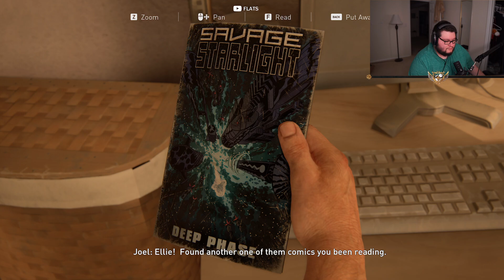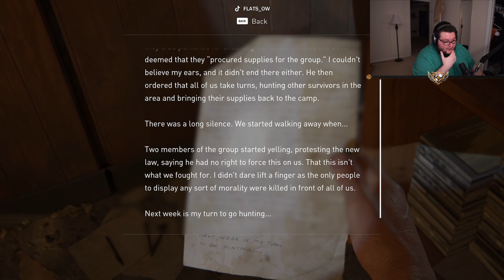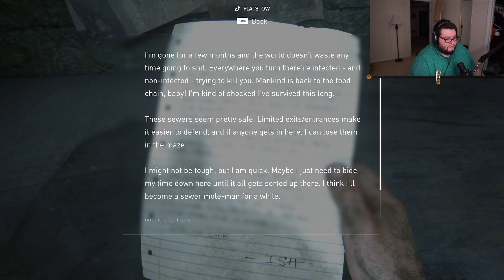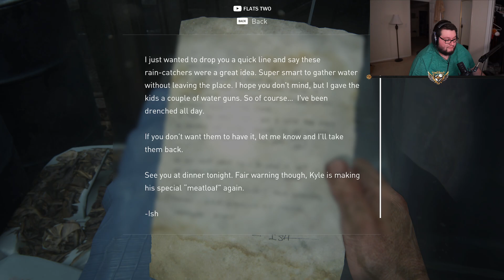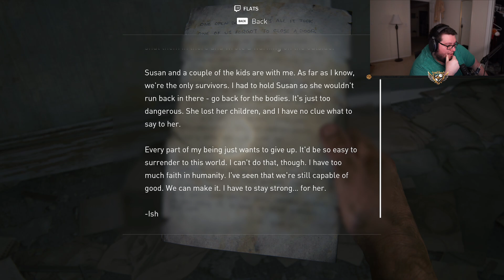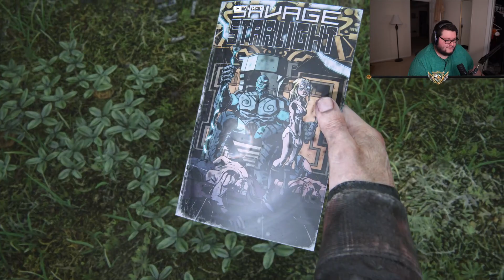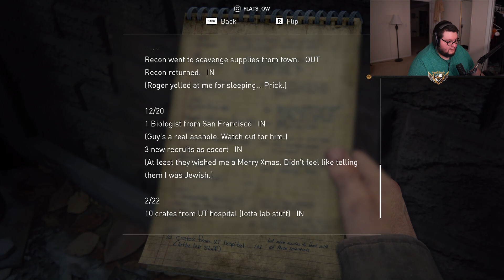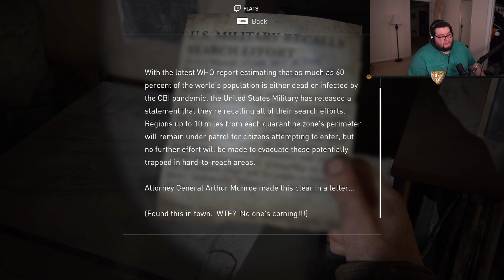Bricks Are Flats' Best Friend in The Last of Us (Part 2)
The Last of Us grind is real and isn't stopping anytime soon

🎬 Edited and Thumbnail by R3trohowling